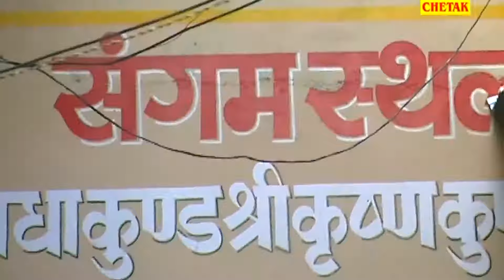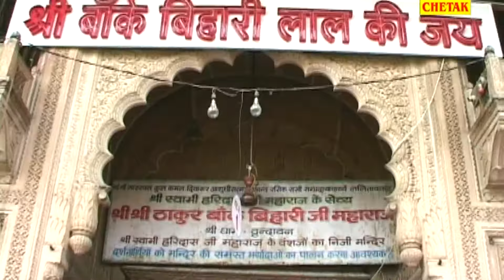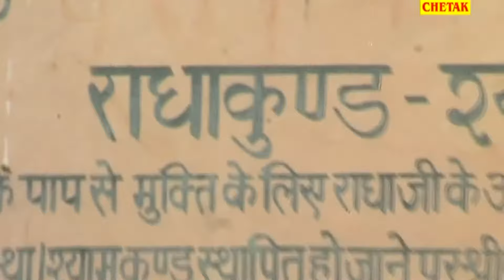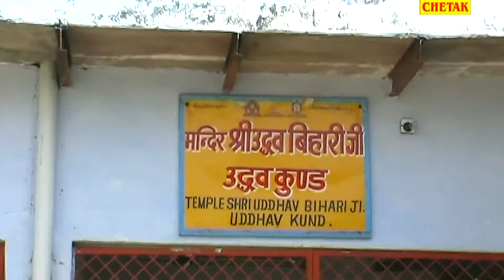डूबते को भी पार करने की ताकत है इस भजन में |Chakka Jaam Karade Govradhan Pili Lugdi Nache|New Bhajan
Singer - Hina Sen
Song